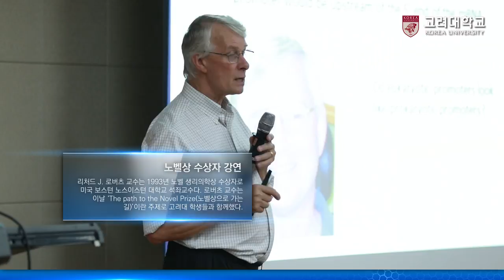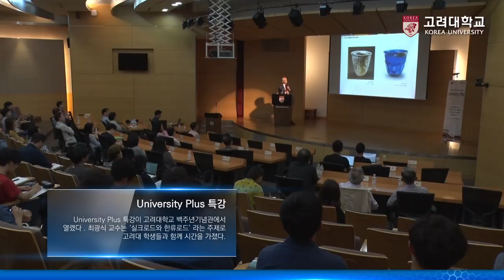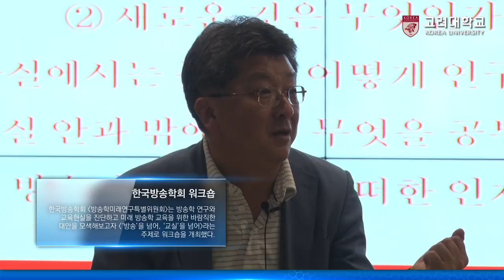[고려대학교 Korea University] 고려대학교 학문의 장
고려대학교 학문의 장